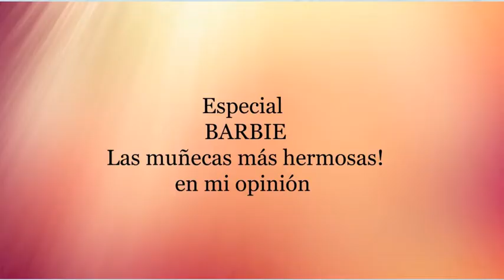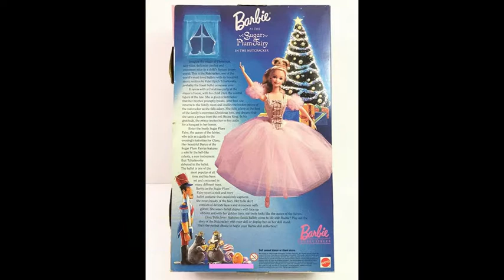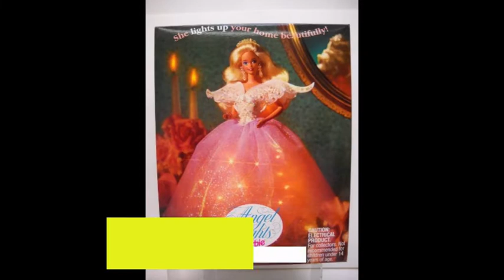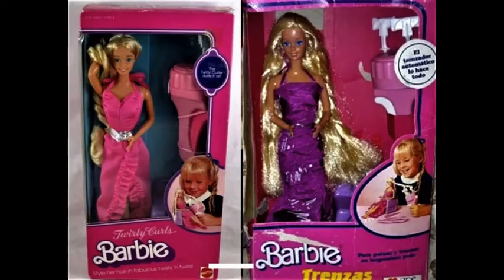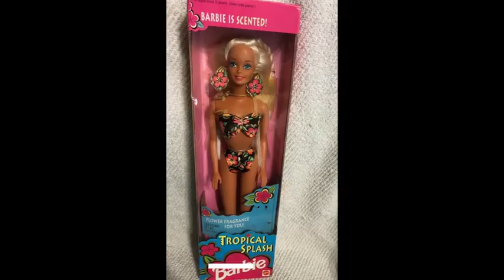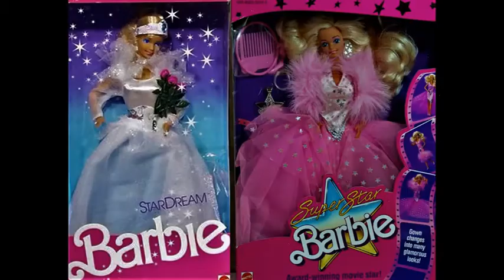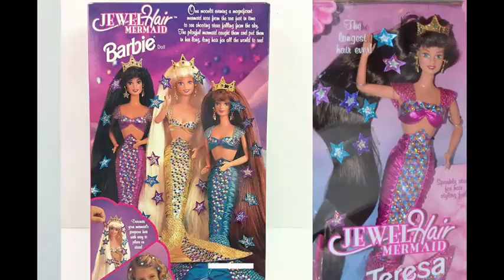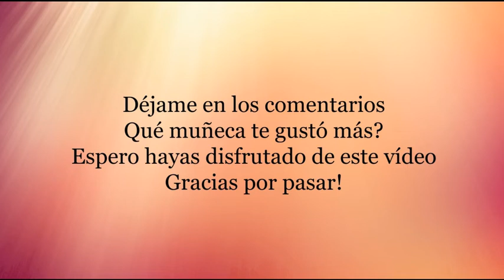Top muñecas Barbie favoritas - Principais bonecas Barbie favoritas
Mis muñecas preferidas de Barbie de ayer y de hoy.

Minhas bonecas Barbie favoritas de ontem e de hoje.